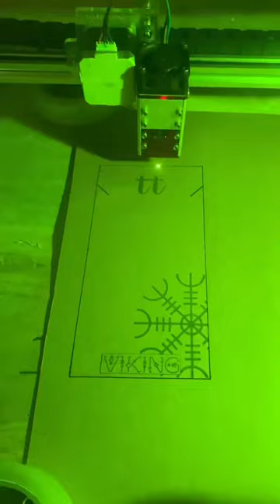Viking Compass Pendent ⚔️vikings